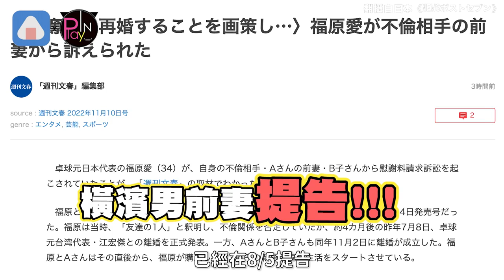福原愛陷不倫戀遭提告! 新男友前妻怒控外遇求償240萬台幣